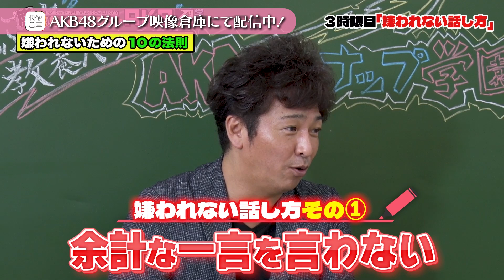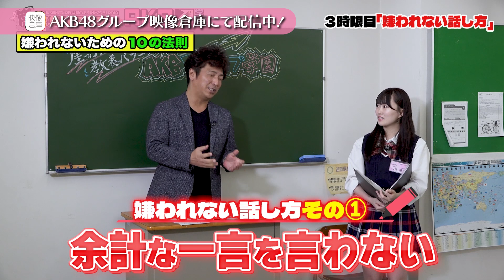【ちょい見せ映像倉庫】2023年12月8日(金)配信開始タイトル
本日よりAKB48グループ映像倉庫にて配信が開始されたタイトルの一部分をちょい見せ！

◇今週の新規配信開始タイトルは下記の⑦本です！

①AKB48チーム8  春の総決算祭り 9年間のキセキ 夜の部
②崖っぷち教養バラエティー「AKBワンナップ学園」#3
③AKB48 超天下一HADO会 DAY9 #1
④AKB48 超天下一HADO会 DAY9 #2
⑤AKB48 超天下一HADO会 DAY9 #3
⑥AKB48 超天下一HADO会 DAY9 #4
⑦AKB48 超天下一HADO会 DAY9 #5

⇒本日より、AKB48チーム8  春の総決算祭り 9年間のキセキが配信開始です！
本日は、夜の部を配信！
昼の部とは異なるセトリをお届け！
チーム8らしく魂を込めてパフォーマンスしています！

崖っぷち教養バラエティー「AKBワンナップ学園」3が配信開始！
3では、嫌われない話し方について学んでおります！

AKB48 超天下一HADO会 DAY9 #1~5が配信開始！
1は、チーム サヨナラじゃない vs チーム ここがロドスだ、ここで跳べ！、
2は、チーム 抱きつこうか？ vs チーム Wonderful Love、
3は、18期研究生 vs 偽ドワンゴ、
4は、チーム ここがロドスだ、ここで跳べ！ vs チーム 抱きつこうか？、
5では、チーム サヨナラじゃない vs チーム Wonderful Loveの闘いとなっております！

◇AKB48 超天下一HADO会 DAY9 #1~5のちょい見せはこちらから！

◆こちらの映像の全てはAKB48グループ映像倉庫で！

◆AKB48グループ映像倉庫とは？◇
AKB48グループのコンサートや劇場公演はもちろん、TV番組や日々の活動記録映像、
さらにはSHOWROOMアーカイブ映像までもが見放題のAKB48グループ専用の映像サービスです。
充実の会員特典も付いて月額1,078円(税込)、Web版・アプリ版いずれも全て見放題でお楽しみ頂けます！

48グループ映像、続々入庫中！
“AKB48グループ映像倉庫”
(アプリ版も上記URLページのリンクからDLいただけます)